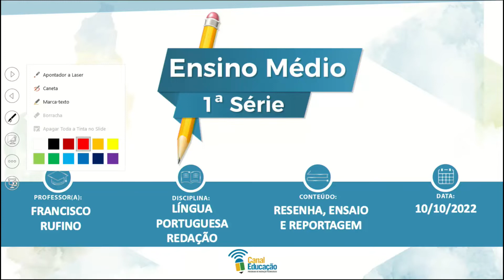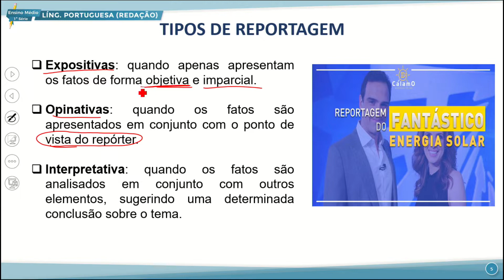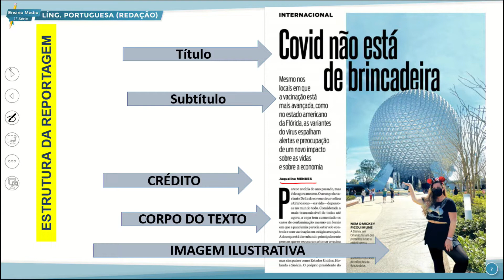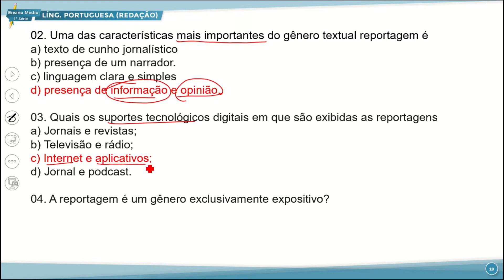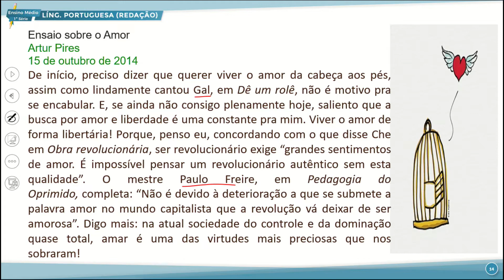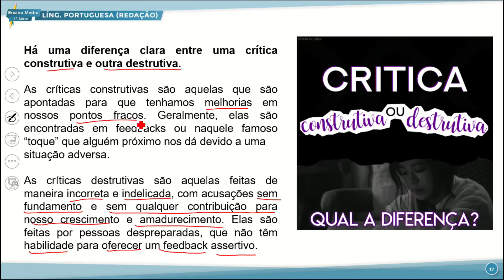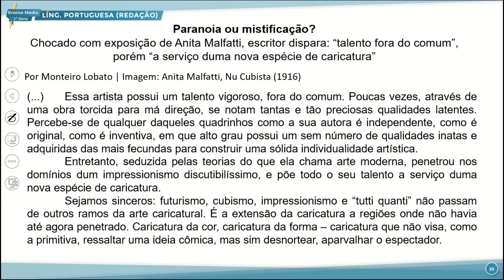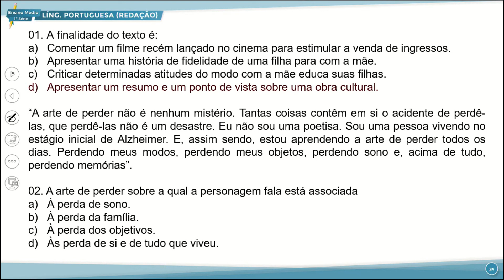E. MÉDIO 1 MANHÃ REDAÇÃO 10 10 2022 RESENHA ENSAIO E REPORTAGEM